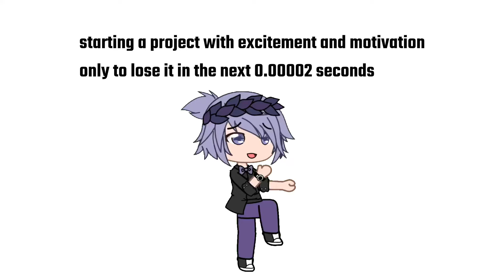A A A A A A A (LOUD[?])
im SICK of it 😠 /j

all i wanted to do was make a meme

i had the perfect idea

then p o o f

g o n e .

anyways
have a good day/night :D
-lav